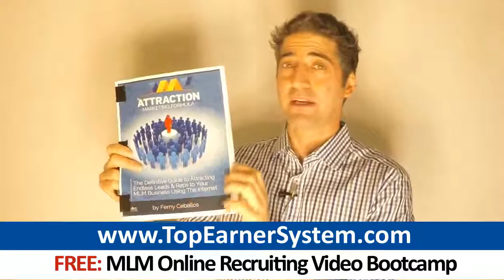Jeunesse Income Secrets: How To Become A Top Earner In Jeunesse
Click And Get Your Free 10-Day Attraction Marketing Video Bootcamp

0:32 Jeunesse
0:41 Jeunesse leads
0:55  jeunesse global
1:22 jeunesse distributor
1:37 jeunesse compensation plan

Jeunesse reps.: Do you want to know how to become a top income earner?   If you want to become a top earner, the way to do it is to implement a promotional plan that puts your message in front of thousands of people - not merely a handful of friends, family members and people you know.  The single most important skill you could ever learn is marketing.  Below are 3 strategies 7-figure earners taught me I have successfully used to take my business to an entirely new level:

"- Leverage The Power Of Follow Up Email  As soon as you create a lead for your Jeunesse opportunity, telephone your lead the same day (preferably, the same hour), while your lead is fresh. Ask questions to get a sense of what your prospect is looking for.|Listen more than you speak. Question the prospect about what it is they're looking for.|Don't talk too much. Instead ask questions and listen to learn what issues and challenges the prospect is facing in his business.|Rather than explaining or talking a lot, simply ask questions about what the prospect is seeking. Listen. Figure out if the prospect is even a fit for your Jeunesse opportunity.  Follow up with automated, pre-written emails in addition to connecting with people on the phone. In your emails, take the role of a teacher. Relate practical advice and tactics people can apply in their businesses to improve their results.  Your teaching can focus on how to generate a lot more website visitors, attract a lot more leads, increase sales, or another skill. Every email should include a call to action to the next part of your Jeunesse exposure process.   Email:  - Adds to your phone follow up but does not replace getting on the phone  - Markets for you while you're on the phone with other prospects  - Allows you to craft the ideal marketing message for your Jeunesse business  You'll want to use an autoresponder that send pre-written emails automatically."

"- Use Videos To Promote Your Business  Youtube marketing with free videos can create:  - Revenue from sales of affiliate products  - Sales reps joining your Jeunesse business  - Revenue growth  Very few people really understand how much traffic Youtube gets. The only websites that get more visitors than Youtube are Google and Facebook. Hundreds of thousands of people watch network marketing related videos on Youtube each day. You can generate free leads for your Jeunesse opportunity from Youtube.  I have posted thousands of videos on Youtube over the last few years. Videos I posted years ago still generate leads for my business nearly every day! You can gain a lot of leverage for your Jeunesse when you market with Youtube videos:   - With few exceptions, you Youtube videos drive traffic 24/7  - Once you produce and post a video on Youtube, it can easily drive website traffic for years. Set it and forget it!  - Your Youtube videos never get off autoship, complain, or quit the business.   - Prospects who see your videos feel like they know you personally because they hear you and see you. Leads from video marketing are MUCH more responsive than almost any other typer of lead.  Online video clips are like a group of robots who market your Jeunesse venture for you day and day out. Get more leverage, sales and exposure using online videos.